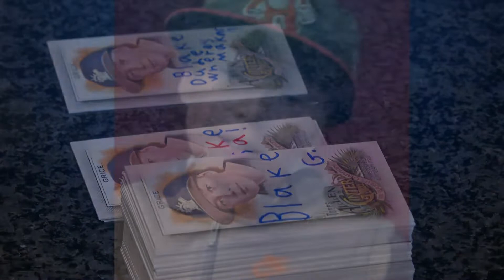Parker boy meets Dodgers great Clayton Kershaw in honor of late grandfather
Blake Grace, of Parker, had a chance of a lifetime to meet Dodgers great Clayton Kershaw.